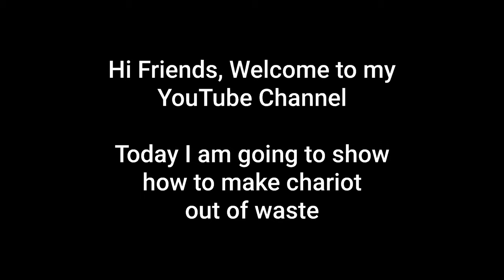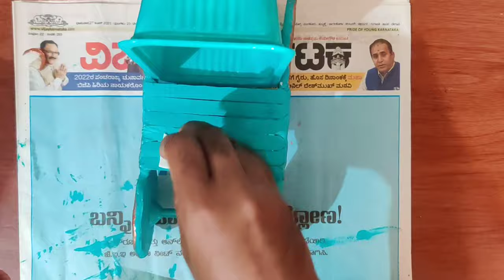Making of Chariot/best out of waste/beautiful chariot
materials required
waste cardboard, waste container, paint
Any air dry clay, beads